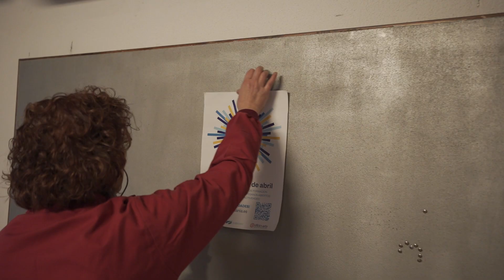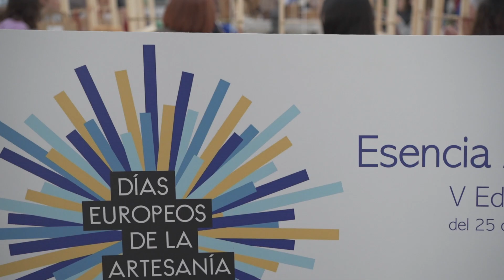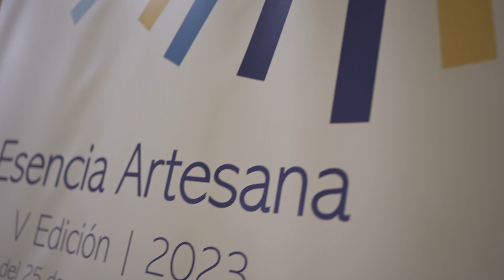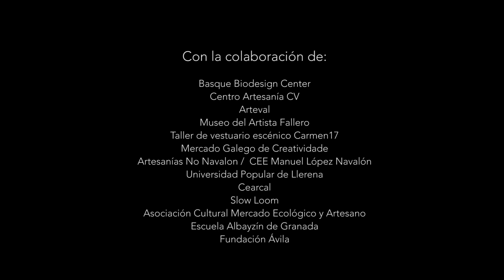Días Europeos de la Artesanía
Video resumen de los Días Europeos de la Artesanía celebrados del 27 de marzo al 2 de abril de 2023.